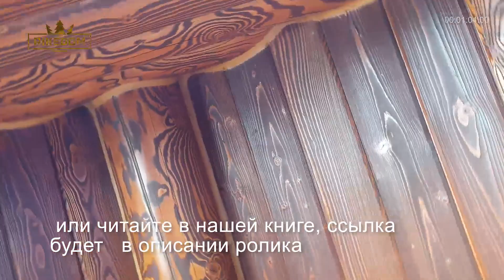Отделка сруба снаружи, шлифовка и покраска деревянного дома. RiKedom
Высококачественная отделка сруба снаружи преобразит ваш дом, вдохнет в него энергию новой жизни и будет радовать вас долгие годы.   В этом ролике вы увидите обзор нового объекта, который мы недавно закончили. Дом жилой и в нем делали отделку сруба только снаружи. Краска Remmers, краски каштан.  Так же в ролике вы увидите каким был сруб до отделки, а также немного сьемки самого процесса отделки.

👑 Реставрация. Исправление. Мебельное качество отделки